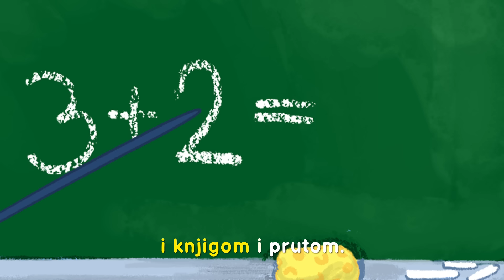PAČIJA ŠKOLA // PESMICE ZA DECU // DJECIJE PJESMICE // @Jezurko //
Ježurkova vesela i razigrana družina poziva vas da plešete, pevate i zabavljate se sa njima. Zaigrajte  uz vesele šumske ritmove i najzabavniju koreografiju!

Najlepše pesme za decu. Vesele, originalne, animirane, zabavne i pogodne za ritmičke vežbe.

Muzika: Milan Mika Aćimović
Vokal: Đurđa Vukašinović Babić
Storyboard: AEON PRODUCTION
Animacija: Lazar Rodić
Ilustracija: Marija Bjelošević
Video: Sanja Kvasni
Produkcija: Ježurko
Copyright - © // @JEŽURKO // 2021 //